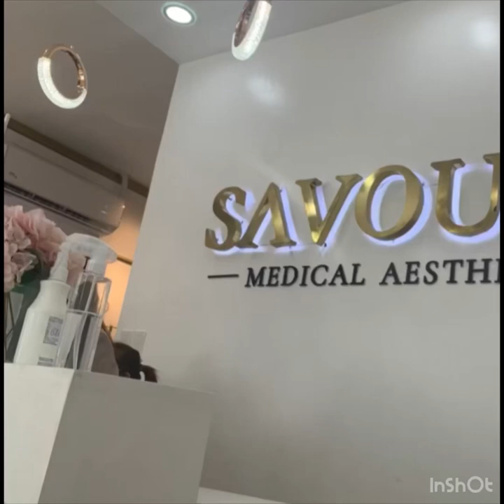Savouge Medical Aestetics Clinic#SuperThanks#Dr.Jessica Mae Matias#Dr.LovetteAcio for Taking Care